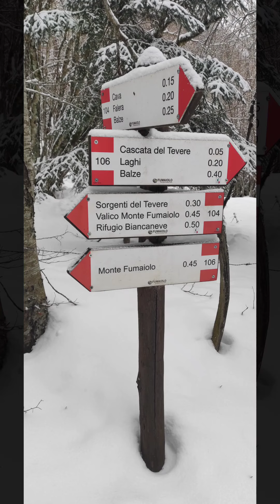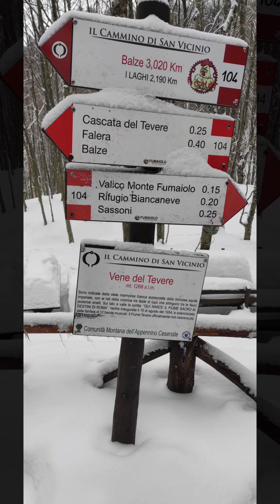17 января 2021 г.